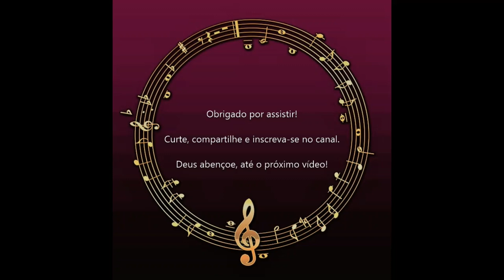"No Other Name" | Hino 15 The Celebration Hymnal | Sons Litúrgicos | Tokai MD-10 EVO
Hino do hinário americano The Celebration Hynmal, belíssima melodia que nos traz paz e calma

Utilizei a interpretação clássica litúrgica com sons condizentes como Pipe Organ e Choir.

Espero que gostem, Deus abençoe!!!